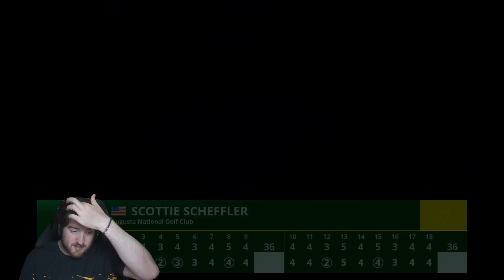EPIC FINAL ROUND AT THE MASTERS - EA Sports PGA Tour Career Mode - Part 68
Can we claim our first green jacket at Augusta or more heartbreak?